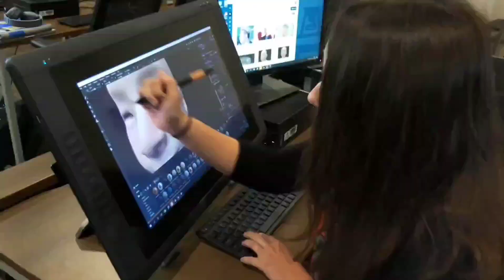GPB sign on and commercials January 2, 2023